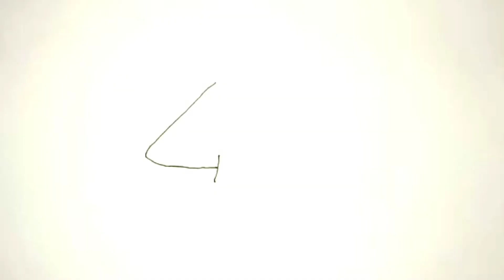Cara Menggambar Apel dari Angka 4 | Apple Drawing | Tema Tanaman | Sub Tema Buah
Cara Menggambar Apel dari Angka 4 | Apple Drawing

Monggo belajar dengan mudah melalui channel youtube Ardians Artist.
Semoga bermanfaat bagi semua orang...
Hope it is usefull...

Terima Kasih...

SPECIAL DRAWING!! Ucapan Selamat Hari Raya Idul Fitri 1442 H/ 2021 M | Mohon Maaf Lahir Batin